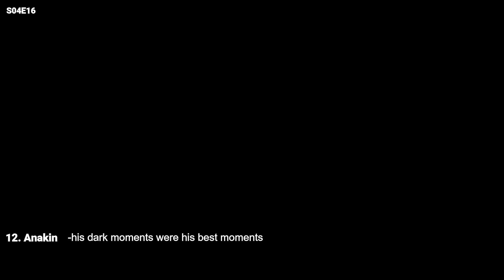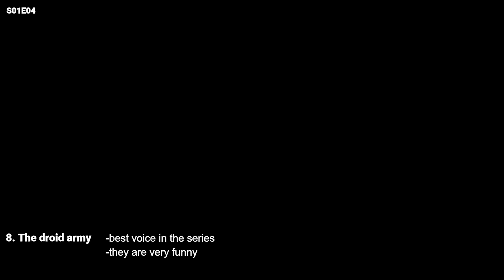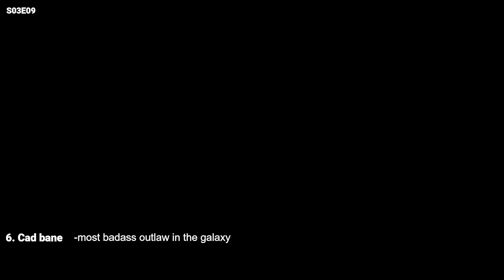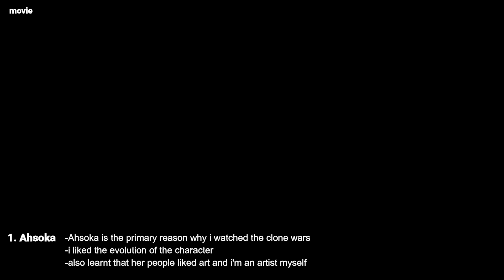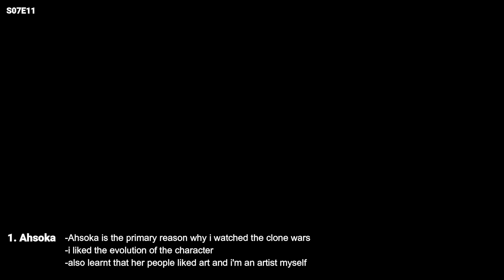Top 15 favorite characters in Star Wars The Clone Wars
This is a top 15 video of my favorite characters in Star Wars The Clone Wars (images taken from the movie and the series).
Who are your favorite characters ?

Timestamps:
00:00 Obi-Wan
00:09 Yoda
00:18 R2
00:27 Anakin
00:42 Count Douku
00:54 Mother Talzin
01:12 Plo Koon
01:30 The droid army
01:39 Luminara
01:54 Cad bane
02:18 Ventress
02:33 Grievous
02:45 Shaak Ti
03:03 Kit Fisto
03:24 Ahsoka
04:17 Upcoming video
04:28 Previous videos

Songs:
-Price of freedom by Good B Music
-Despair metal trailer by LiteSaturation